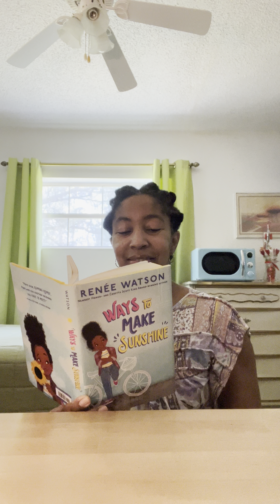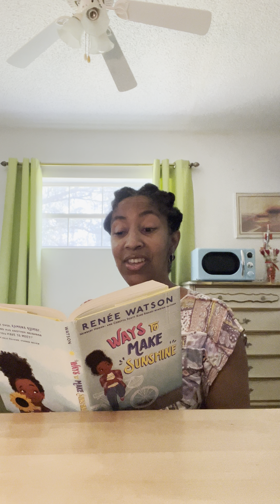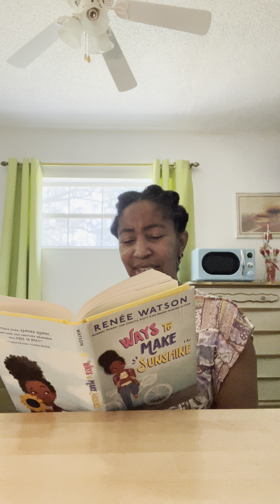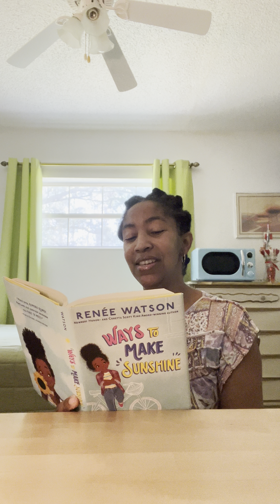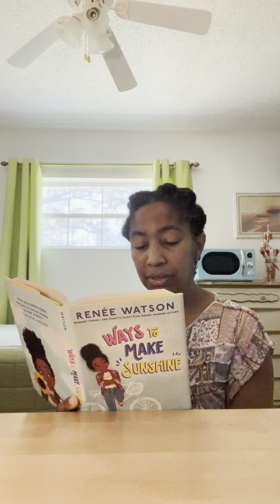From The Desk Of Sharyn- Ways To Make Sunshine- Chapter 15